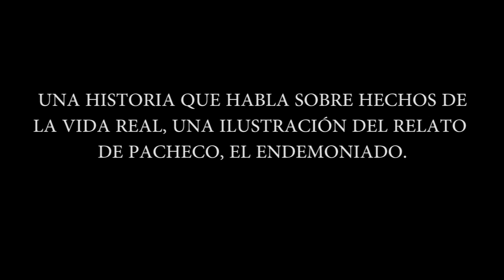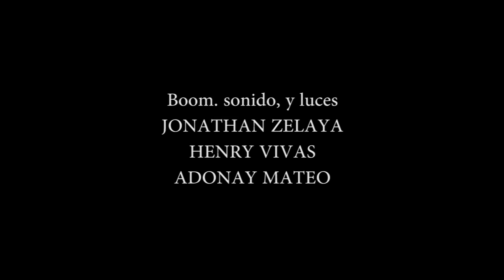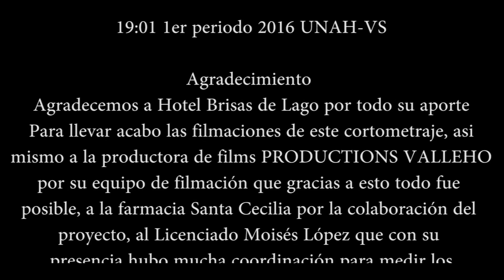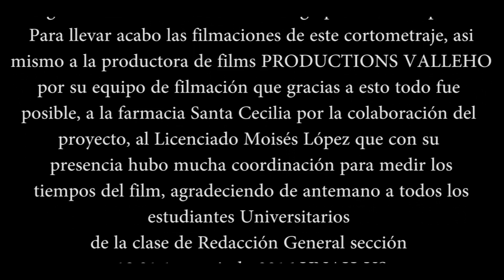El Endemoniado Pacheco, Cuento Fantástico en el siglo XIX